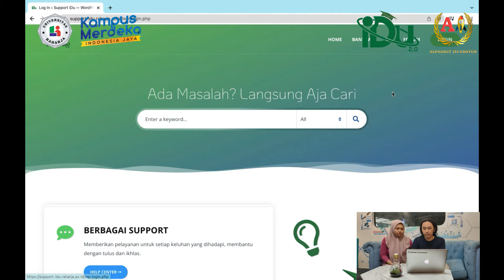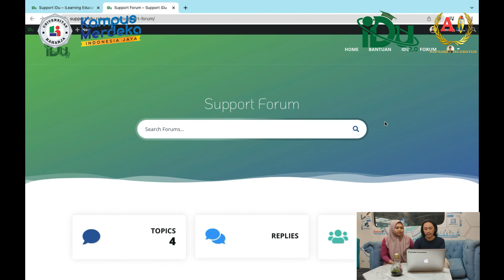iDu 2.0 | Mau daftar di web Support iDu? Mudah dong!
"Welcome to iDu 2.0 🥳
Haloo gan & sis! Fazri mau sharing nih buat kalian yang masih bingung cara daftar di website support idu ^^
Caranya gampang kok, tonton aja videonya..

Yuk Kunjungi Sekarang:
iDu 2.0 - Platform LMS Inovatif

Ingin bergabung dengan Univ. Raharja?